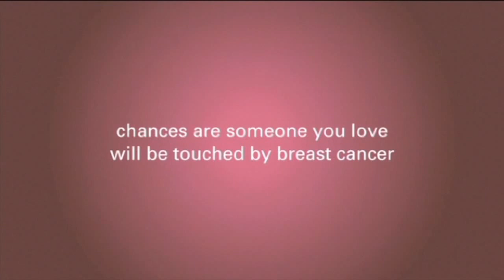Importance of a Breast MRI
MRIs use magnetism and radio waves to take pictures of organs and can be useful in detecting tumors in the breast. Watch the video to hear Dr. Harness discusses how MRIs work and their importance for breast cancer patients.